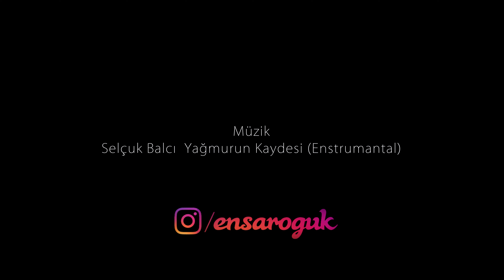Düzce - Timelapse [4K]